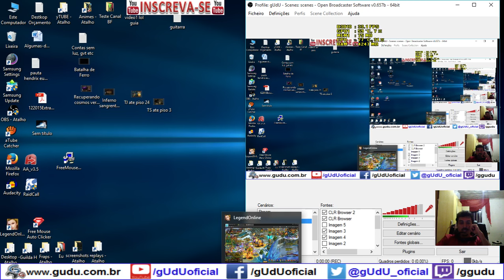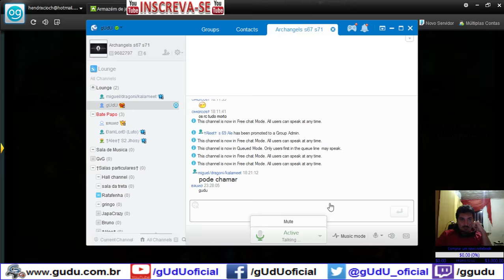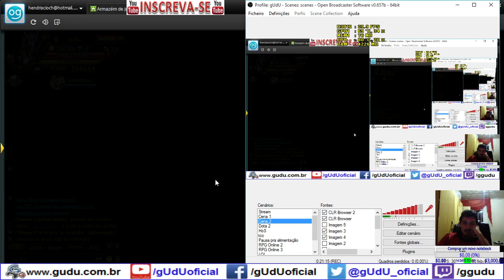Bug na campanha Heroi SSS | Legend Online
o bug é que se voce tiver energia voce só pode ir 3x no modo heroi, fora isso nao da,
eu ali comprei 1 entrada zerei a energia, e não ta descontando as quantidades de vezes do modo heroi, é só prestar atenção.
Só comprei com dimas 1 entrada no modo heroi porque já tinha gasto as 3 chances diarias, então fiz todas SSS em um unico dias, foram umas 25+ SSS, em um unico dia.

.­. PARCERIAS. ­. ­.